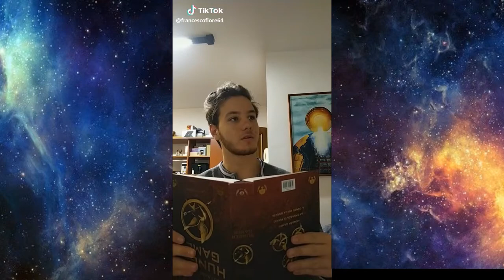Migliore compilation di tik tok fernando 2